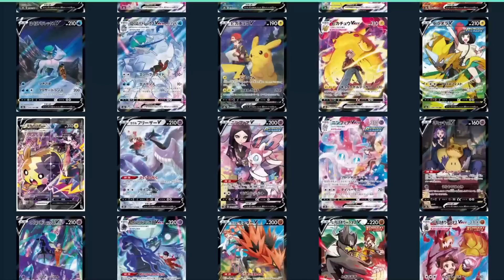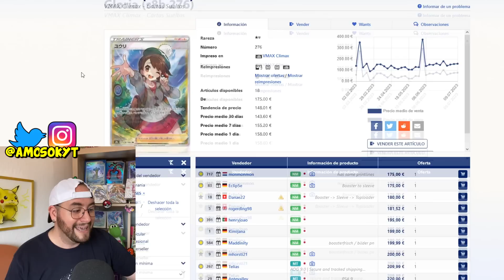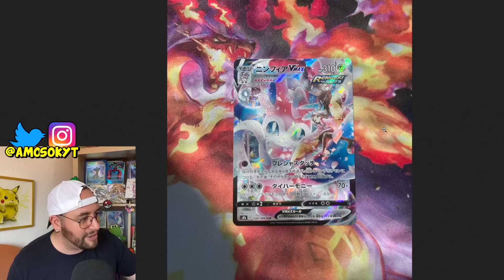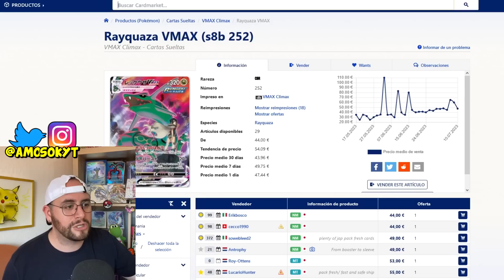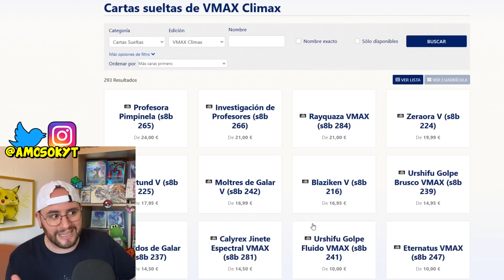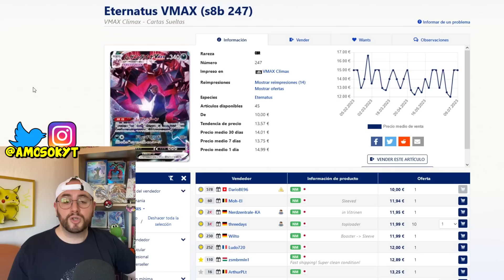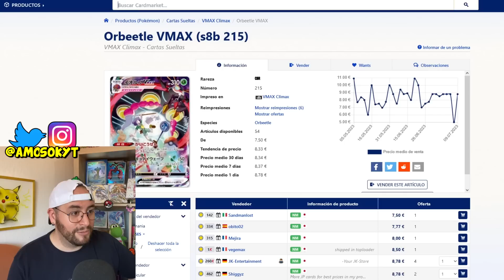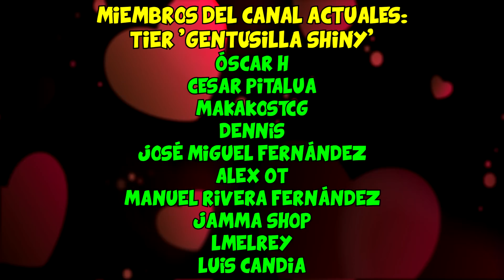👀DE LOS MEJORES SETS ACTUALES y con MÁS POTENCIAL a FUTURO🔥Pokemon VMAX CLIMAX🔥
►Album con cremallera

    ►Caja para guardar muchas cartas (barato)
    ►Caja para guardar muchas cartas (premium)

Partes de mi set up:
    ►Foco principal
    ►Mis Focos de luz led para luz ambiental